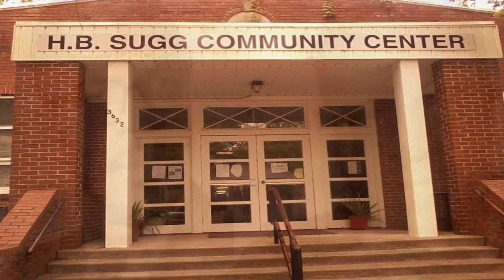H.B. SUGG HIGH SCHOOL "FAITHFUL BLUE AND GOLD"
H.B. Sugg High School was an outstanding 1st grade through 12th grade educational institution in FarmVille,North Carolina... It was founded in 1903 by Herman  Bryan Sugg, the ambitious and noble son of slaves...It was a segregated school in segregated America. Even though the school did not have the same State budget and support as the White schools,H.B. SUGG HIGH produced proud and productive citizens of America and the world. It produced teachers,college professors,writers, ,doctors, scientist,lawyers, professional athletes in the NFL and the NBA, and professional entertainers. Dr. Alma Cobb Hobbs was Deputy Sec. of Agriculture in the Obama administration. The Famous Singer/Writer producer Roberta Flack taught Music there. It was closed in 1999...This is the school alma mater "The Faithful Blue And Gold".